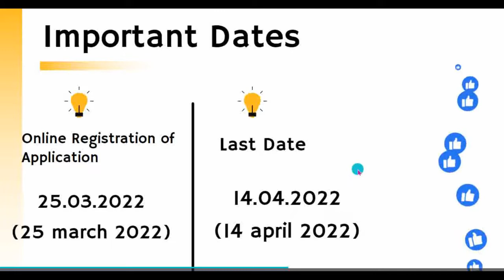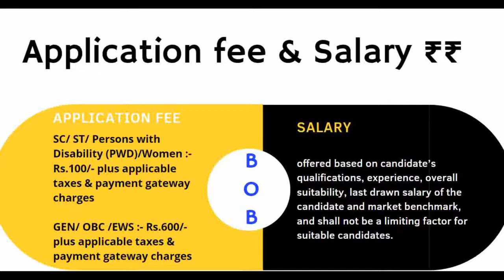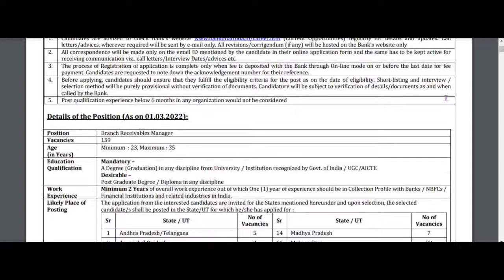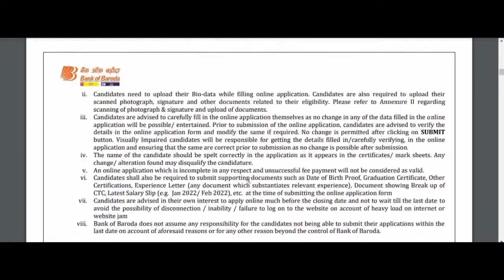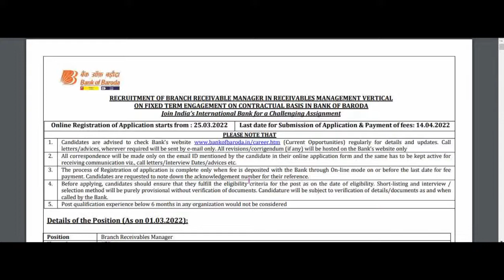Bank Of Baroda Recruitment 2022 || Bank Of Baroda Branch Receivable Manager recruitment 2022 || job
नमस्ते दोस्तो इस वीडियो में हम बैंक ऑफ बड़ौदा द्वारा प्राप्य प्रबंधन कार्यक्षेत्र में शाखा प्राप्य प्रबंधक के पद के लिए जारी रिक्ति / भर्ती अधिसूचना के बारे में बात कर रहे हैं।

इस वीडियो में हम बैंक ऑफ बड़ौदा शाखा प्राप्य प्रबंधक भर्ती 2022 के लिए पद और रिक्ति के बारे में बात कर रहे हैं, बैंक ऑफ बड़ौदा शाखा प्राप्य प्रबंधक भर्ती 2022 के लिए महत्वपूर्ण तिथि, बैंक ऑफ बड़ौदा शाखा प्राप्य प्रबंधक भर्ती 2022 की अंतिम तिथि, बैंक ऑफ के लिए शैक्षिक योग्यता बड़ौदा शाखा प्राप्य प्रबंधक भर्ती 2022, बैंक ऑफ बड़ौदा शाखा प्राप्य प्रबंधक भर्ती 2022 के लिए आयु सीमा, बैंक ऑफ बड़ौदा शाखा प्राप्य प्रबंधक भर्ती 2022 के लिए आवेदन शुल्क, बैंक ऑफ बड़ौदा शाखा प्राप्य प्रबंधक भर्ती 2022 के लिए वेतन, बैंक ऑफ बड़ौदा शाखा प्राप्य के लिए चयन प्रक्रिया प्रबंधक भर्ती 2022, बैंक ऑफ बड़ौदा शाखा प्राप्य प्रबंधक भर्ती 2022 के लिए आवेदन कैसे करें।

NAMASTE DOSTO in this video we are talking about the vacancy/recruitment notification released by Bank Of Baroda for the position of Branch Receivables Manager in Receivables Management Vertical.

बैंक ऑफ बड़ौदा, बैंक ऑफ बड़ौदा शाखा प्राप्य प्रबंधक रिक्ति 2022, बैंक ऑफ बड़ौदा शाखा प्राप्य प्रबंधक भर्ती 2022, बैंक ऑफ बड़ौदा भर्ती 2022, बैंक ऑफ बड़ौदा रिक्ति 2022, बैंक नौकरी 2022, बैंक ऑफ बड़ौदा शाखा प्राप्य प्रबंधक भारती 2022, बैंक ऑफ बड़ौदा भारती 2022, बॉब शाखा प्राप्य प्रबंधक भर्ती 2022, बॉब रिक्ति 2022, बॉब शाखा प्राप्य प्रबंधक ऑनलाइन फॉर्म 2022, बॉब शाखा प्राप्य प्रबंधक अंतिम तिथि, बैंक ऑफ बड़ौदा नवीनतम समाचार आज, बॉब समाचार, स्नातक के लिए बैंक नौकरी ।